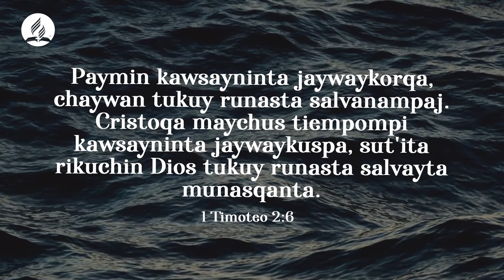Devoción Matutina en Quechua, 12/10/2021, Pablo, reavivados por una pasión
Devoción Matutina en Quechua (12/10/2021)
👏🏻“El cual se dio a sí mismo en rescate por todos, de lo cual se dio testimonio a su debido tiempo” (1 Timoteo 2:6).
🔸Acompáñanos para que juntos estudiemos la palabra de Dios 🔸Comparte este mensaje con tus seres queridos